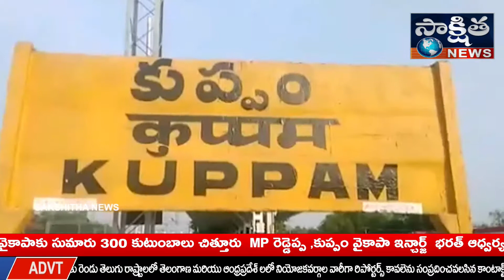యాంకర్ బైట్ :వలసల వారోత్సవం లో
చిత్తూరు జిల్లా కుప్పం .
వలసల వారోత్సవం లో భాగంగా గురువారం చంద్రబాబు గుండె లాంటి కుప్పం కొత్తపేట లొ తెలుగుదేశం నుంచి వైకాపాకు సుమారు 300 కుటుంబాలు చిత్తూరు  MP రెడ్డెప్ప ,కుప్పం వైకాపా ఇన్చార్జ్  భరత్ ఆధ్వర్యంలో వైకాపా తీర్థం పుచ్చుకున్నారు
వాయిస్ ఓవర్ :గత ముప్పై సంవత్సరాలుగా చంద్రబాబుకు ‌వెన్నెముకగా ఉన్న  కుప్పం పట్టణం చెందిన కొత్తపేట లో చంద్రబాబుకు ఎదురుదెబ్బ తగిలింది జగన్ ప్రభుత్వం చేపడుతున్న ాఅభివృద్ధి కార్యక్రమాలు నవరత్న పథకాలు వంటి సంక్షేమ పథకాలు ను ప్రజల చెంతకు సక్రమంగా చేరుతున్నాయని బూత్ కమిటీ సభ్యులు  మహిళలు అధిక సంఖ్యలో వ్యాఖ్యానించారు గత ముప్పై సంవత్సరాలుగా చంద్రబాబు   మాకు చేసిందేమీ లేదని నాయకులు మాత్రం భాగా  దోచుకుని తిన్నారని  అందువలన  తెలుగుదేశం పార్టీపై నాయకులపై మాకు నమ్మకం పోయిందని  అని పేర్కొన్నారు ఈ సందర్భంగా ఎంపీ రెడ్డెప్ప మాట్లాడుతూ ప్రతి ఒక్కరికి సంక్షేమ పథకాలు అందే విధంగా చూస్తామని ప్రతి ఒక్కరి సమస్యలను గ్రామ వాలంటీర్ వ్యవస్థ ద్వారా తెలుసుకుని వెంటనే సమస్య పరిష్కారం అయ్యే విధంగా ‍బలోపేతం చేస్తున్నామన్నారు